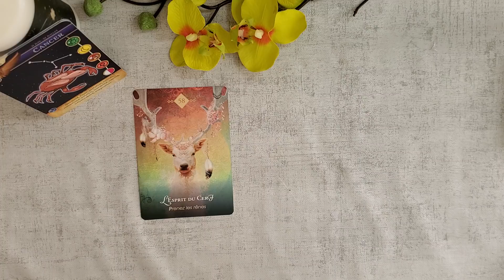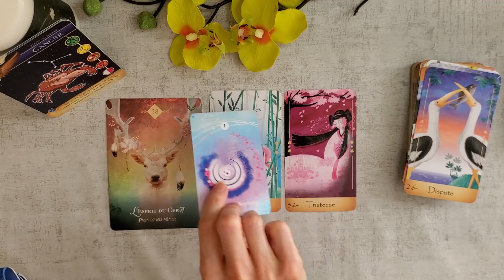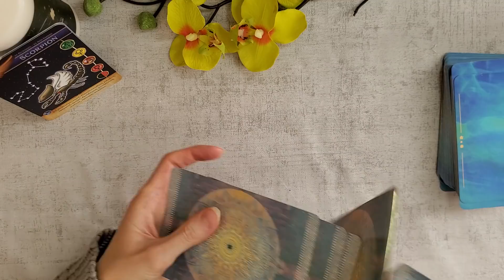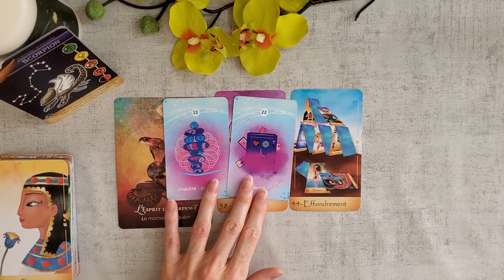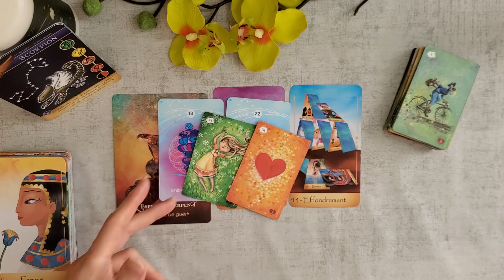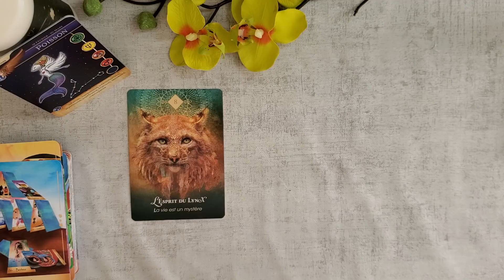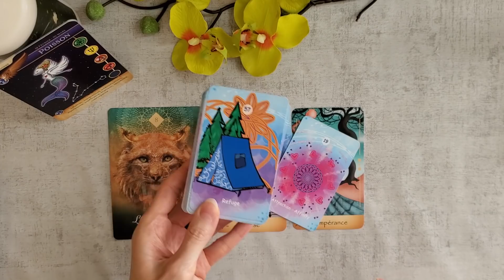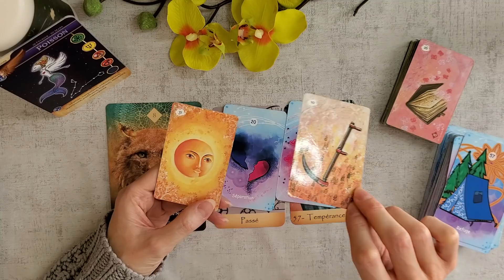CANCER SCORPION POISSONS Guidance semaine du 5 au 11 Avril Signes d'EAU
Bienvenue !  Que cette vidéo de GUIDANCE  vous apporte la lumière et la paix dans votre vie ! Je vous embrasse les amis ! Angie

CANCER début
SCORPION 06:58 min
POISSONS 15:21 min

ME FAIRE UN DON POUR ME SOUTENIR (création de mon oracle, achats de jeux, matériels) Merci de noter DON dans l'objet de votre transaction.

Jeux:
Oracle guidance des acouphanges
Oracle du monde
Oracle line of love
Tanis Lenormand
Oracle esprit animal